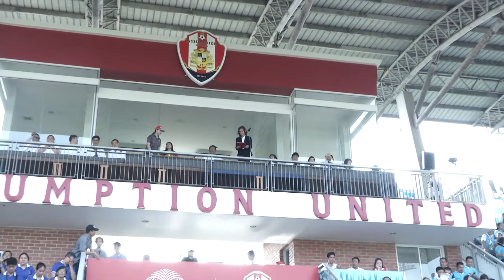VDO Present -กิจกรรมงาน กรีฑาสี ระดับชั้นประถมศึกษาปีที่ 1 - ประถมศึกษาปีที่ 3 ประจำปีการศึกษา 2560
ฝ่ายกิจกรรม ได้จัดการแข่งขันกรีฑาสีนักเรียนระดับชั้นประถมศึกษาปีที่ 4-มัธยมศึกษาปีที่ 6 ครั้งที่ 53 ปีการศึกษา 2560 เมื่อวันศุกร์ที่ 8 กันยายน 2560 ณ สนามว่องประชานุกูล โรงเรียนอัสสัมชัญธนบุรี โดยมีคุณสนั่น อังอุบลกุล นายกสมาพันธ์สมาคมผู้ปกครองและครูโรงเรียนในเครือมูลนิธิคณะเซนต์คาเบรียลแห่งประเทศไทย ให้เกียรติเป็นประธานในพิธีเปิด ทั้งนี้ ท่านสามารถรับชมภาพกิจกรรมดังกล่าวเพิ่มเติมได้ที่